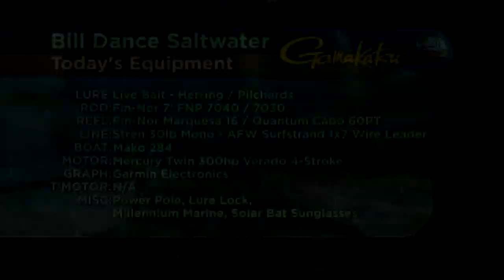South Florida Blackfin Tuna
In this episode of Bill Dance Saltwater, Bill fishes for the super strong blackfin tuna off the coast of South Florida using live bait.